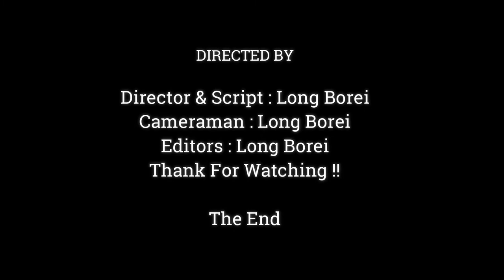Beautiful Moms & Adorable Babies Monkey Relaxed Play With Friends So Happy,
Dear all Value Visitor, This Videos We Want To Show You About , Beautiful Moms & Adorable Babies Monkey Relaxed Play With Friends So Happy,